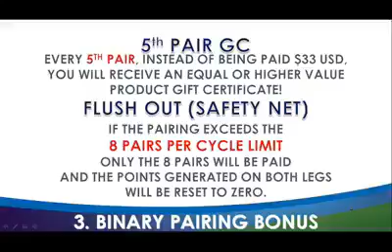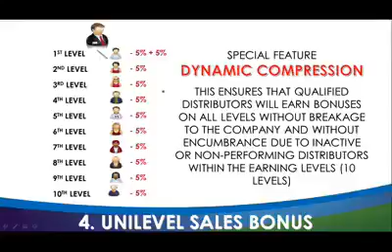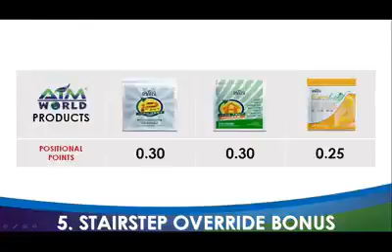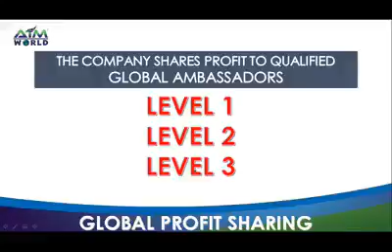AIMWORLD MARKETING PLAN - PART 2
Looking for Pure Online Business?

AIM WORLD Online Division of ALLIANCE IN MOTION GLOBAL presents it's two products namely iProtect 24/7 and Careleaf Thermal Relief Patch.
Exclusively Distributed Worldwide Online by ALLIANCE IN MOTION GLOBAL INC online division  AIM WORLD

* 100% ONLINE
* DOOR TO DOOR DELIVERY UP TO 200 COUNTRIES